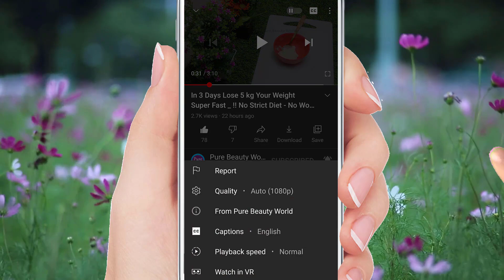No Exercise No Diet: Lose Belly Fat Side Fat Fat Chest Arm Super Fast ! How to reduce belly fat